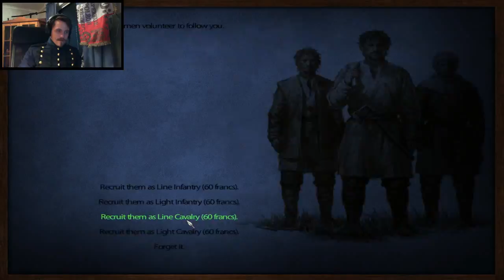Mount & Blade Warband: L'Aigle (The Eagle) Part 46